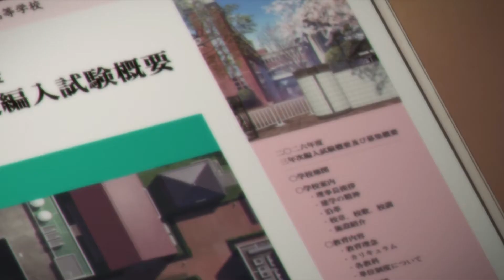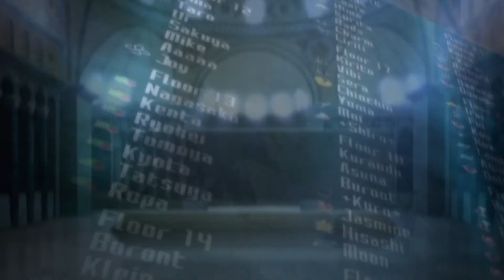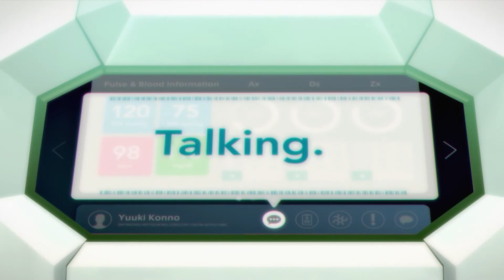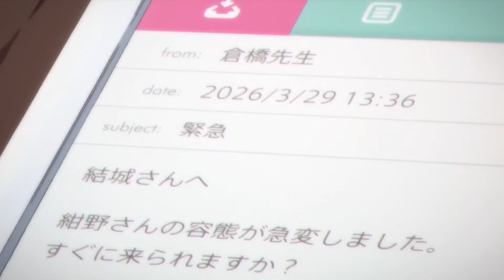SWORD ART ONLINE MOTHER'S ROSARIO IN 17MINUTEN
kauft euch die Serie Legal:

⛔️WICHTIG⛔️

Die Musik welche ich als Hintergrund verwende stammt größten Teils aus dem Anime.

Dies ist eine Fan Zusammenfassung von dem Film Extra Edition .  Ich beziehe mich in diesem Video nur auf die wichtigsten Fakten aus der Serie welche für die Story wichtig sind oder Sachen welche für den späteren Verlauf der Serie wichtig ist.